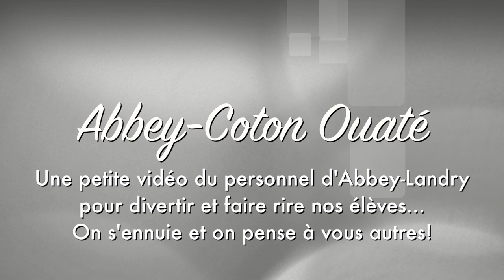Abbey-Coton Ouaté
Une vidéo fait par le personnel de l'école Abbey-Landry afin de divertir et faire rire leurs élèves qui sont à la maison! Chanson originale de Blue Jeans Bleu.